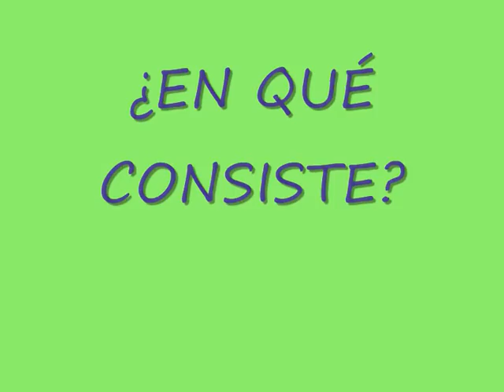CEIP PioXII-Pareja colaborativa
Proyecto de Innovación curso 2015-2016. Pareja colaborativa en el CEIP Pio XII